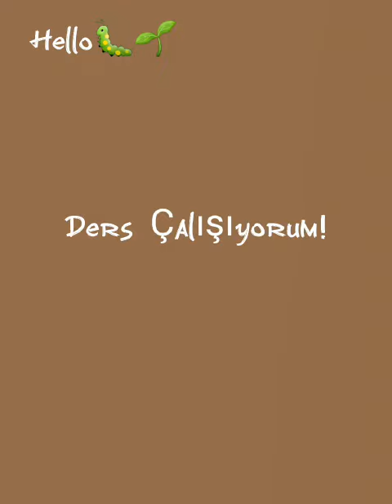Study Vlog 🌱|Ders Çalışıyorum|Soyaa^^Vlogxsofie